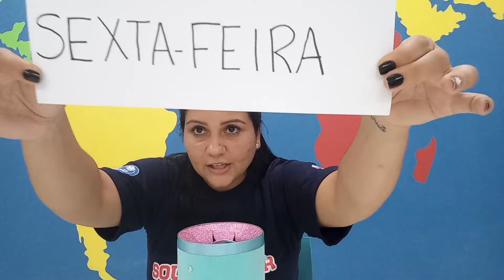Jardim II Organização 19-3-2021